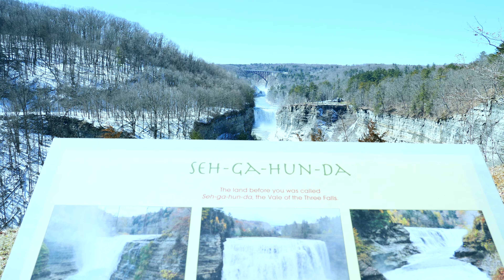Take control of your life Motivation Cinematic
It's time to take control of your life, and the direction you're headed in. Take time away too figure out more about who you truly are! Most people do not ever give themselves the time of day, to understand more about who they are, and why they make the decisions they make. Life is too short, and too valuable to waste it drowning within our own sorrows that we typically create for ourselves. So take this as a sign to start creating some new positive daily habits each an everyday, and watch how you start to progress towards your true potential!

Music Title: Cinematic Drone Documentary by Infraction

TikTok Name: YourLilDJ1

I will try, and upload at least one cinematic motivational video a week! I travel as much as I possibly can! Best of wishes!